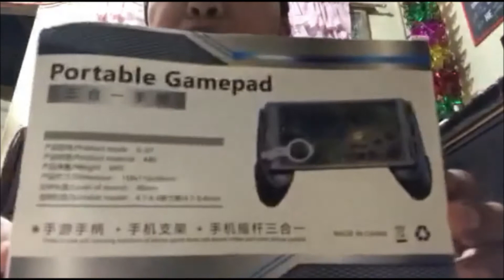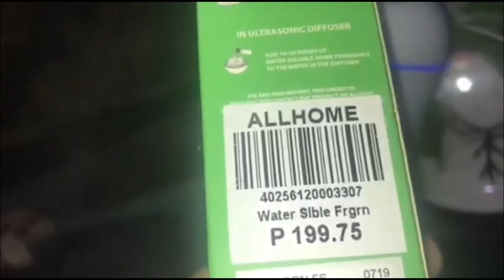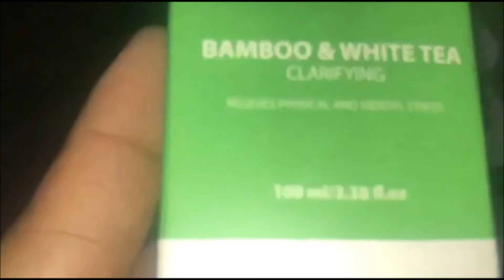Lazada Haul |Anong Laman ng Mystery Pouch |♥️Mommy Tin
Hello again everyJuan,share ko lang sa inyo ang aming na purchase sa lazada actually nakatuwaan ni Dad yong mga mystery box kaya nag try sya..samahan nyo ako tingnnan natin kung ano ang nakuha nya..

John 11:25 (New International Version)
Jesus said to her, “I am the resurrection and the life. The one who believes in me will live, even though they die;

God bless,
♥️Mommy Tin